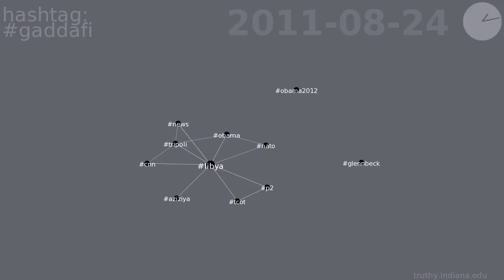gaddafi co-occurrence network on Twitter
This video shows the evolution of the co-occurrence network for hashtag gaddafi on Twitter.